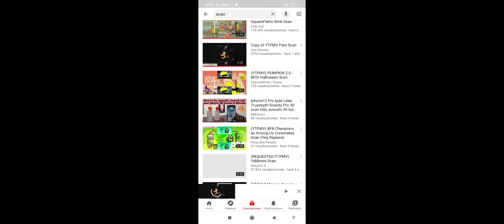LA CANCIÓN DE PATO SCAN V2